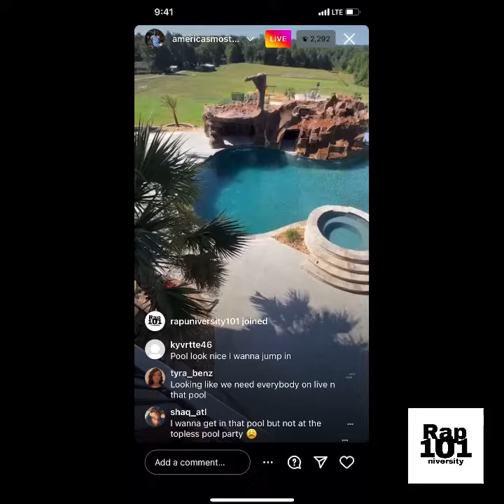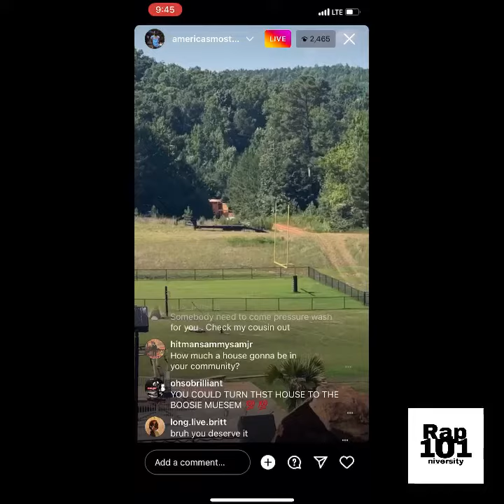Boosie building a 4 story Batman mansion on side his other mansion